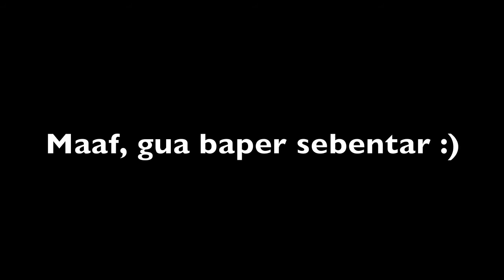Temu Lawak (Behind The Scenes)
On August 20th 2016, me and my friends performed the drama musical "Budaya Kite" in the "Temu Lawak" event at Atheneum Theatre in Melbourne, Australia. This is just a behind the scenes look at the practices hope you guys enjoy us making a fool out of ourselves! :)

PS: TEMU LAWAK CAST (if you're watching) PLEASE STAY UNTIL THE END OF THE VIDEO :)